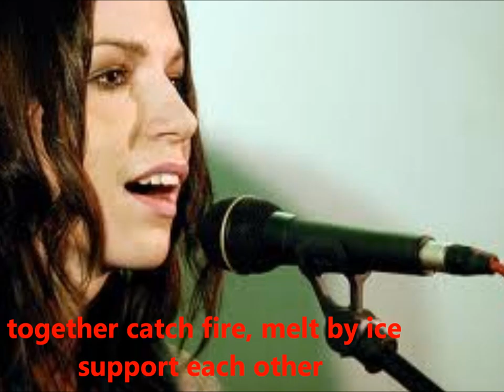zuzana smatanova upraveny film